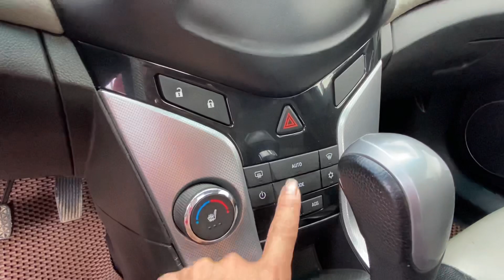Daewoo Lacetti Cdx 2009 số tự động 1.6 nhập hàn - Máy số cực chất - Giá 250 triệu - Lh 0855.966.966